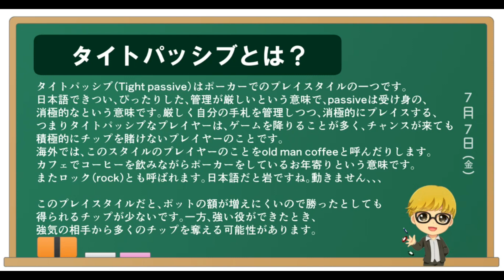【ポーカー用語】タイトパッシブとは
タイトパッシブ（Tight passive）はポーカーでのプレイスタイルの一つです。
日本語できつい、ぴったりした、管理が厳しいという意味で、passiveは受け身の、消極的なという意味です。厳しく自分の手札を管理しつつ、消極的にプレイする、つまりタイトパッシブなプレイヤーは、ゲームを降りることが多く、チャンスが来ても積極的にチップを賭けないプレイヤーのことです。
海外では、このスタイルのプレイヤーのことをold man coffeeと呼んだりします。カフェでコーヒーを飲みながらポーカーをしているお年寄りという意味です。
またロック（rock)とも呼ばれます。日本語だと岩ですね。動きません、、、

このプレイスタイルだと、ポットの額が増えにくいので勝ったとしても得られるチップが少ないです。一方、強い役ができたとき、強気の相手から多くのチップを奪える可能性があります。